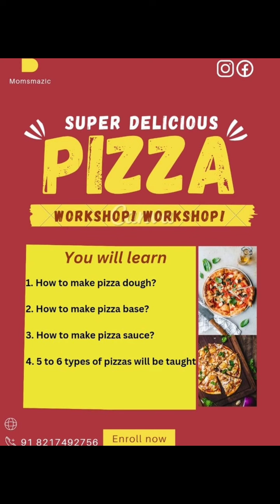Telugu lo baking classes | Home maker to Home Baker | professional baking classes తెలుగు లో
Hi friends naa peru Shyamala welcome to Telugu baking channel
Moms mazic home Bakery

I'm on Instagram as @momsmazic. Install the app to follow my photos and videos.